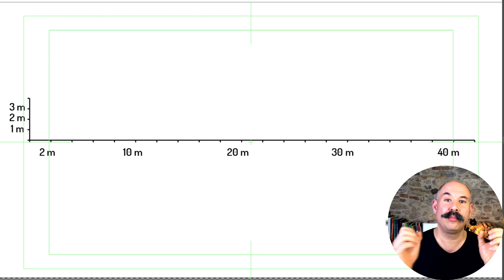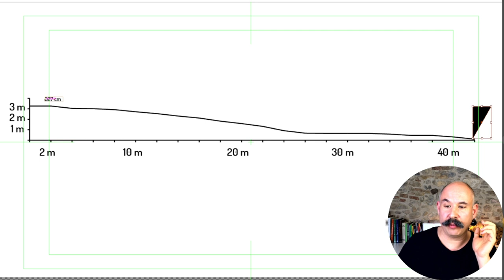📏 Huerto en pendiente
Si tienes un huerto en pendiente este vídeo es el primer paso para diseñarlo sacando ventaja del desnivel. También aplicable a jardines en pendiente.

Índice
00:00 Inicio
04:06 Medición de la pendiente
09:55 Perfil de la pendiente

Abónate al canal por menos del precio de un café y contribuye a crear nuevos contenidos: